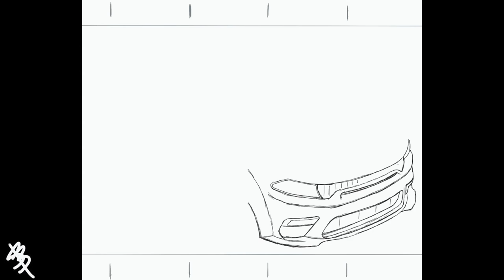SBA A0161: Dodge Charger - Realistic Car Drawing using Procreate!